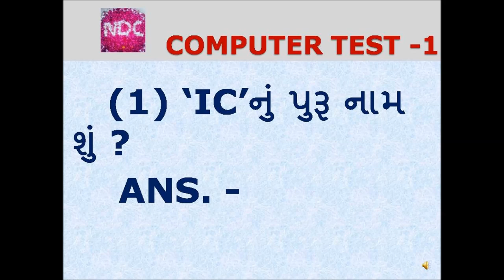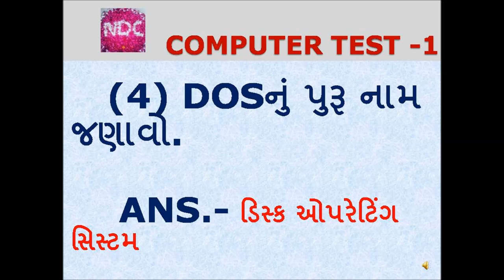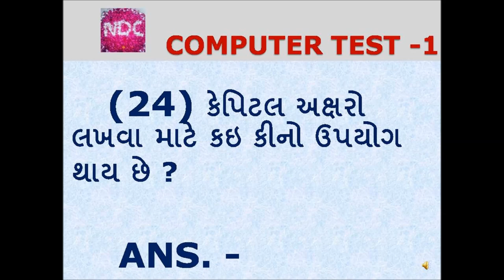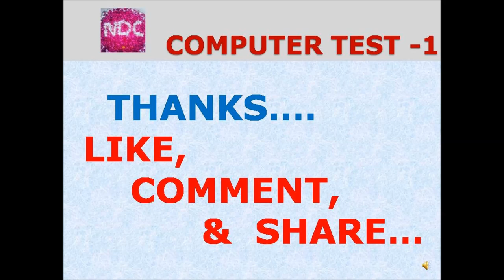કમ્પ્યૂટર | MOCK TEST| 1|JAYESH VAGHELA |NDC| SMART WORK | COMPUTER | QUESTIONS | ANSWERS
SOME Usefully BOOKS FOR GOVT JOB PREPARATION

1. 18000 પ્રશ્નો બૂક
2.  બંધારણ
૩. ONE LINER
4. MATHS ( ENGLISH)
5. 52 PAPER SET

This video is very usefull  for checking the knowledge of  computer by mock test.
Here is very important concept of subject which will help you to understand the question and answers. This is test part 1.

more links :
We NDC parivar try to enjoy learning all the subjects with deep knowledge nowledge. You learn with smart work by extra ordinary tricks in the video ie master classes by Jayesh Vaghela Sir known as egurujayeshsir.